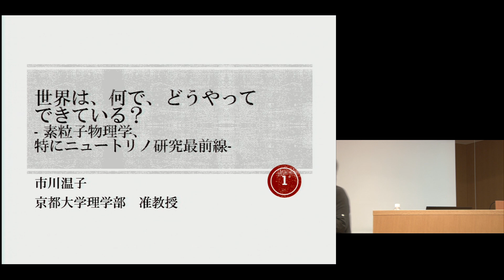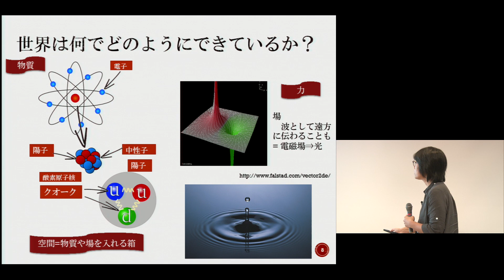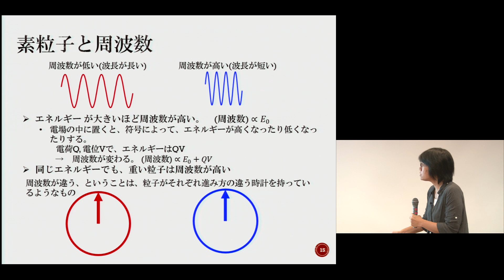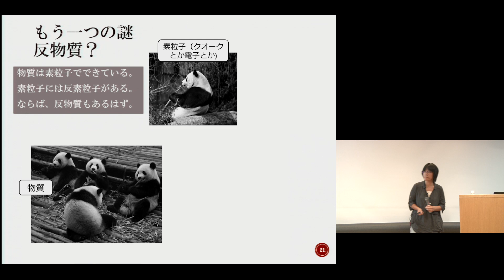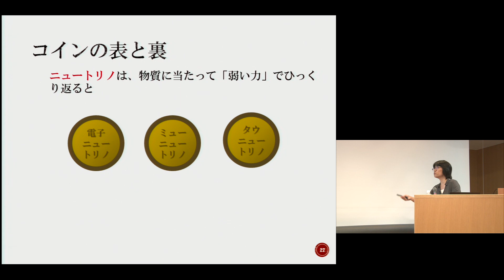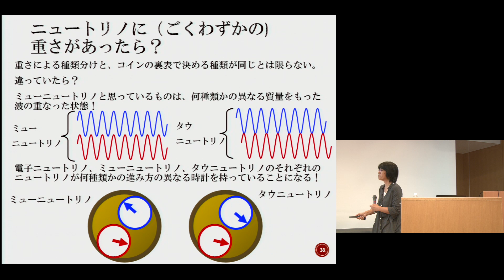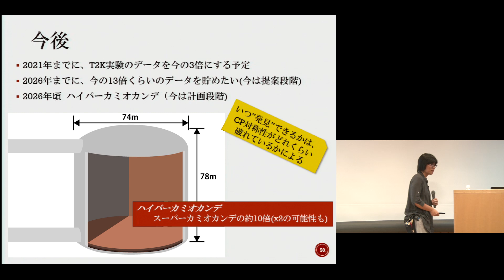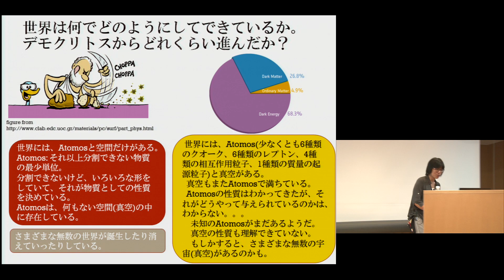京都大学 ELCAS 平成29年度基盤コース開講式「世界は、何で、どうやってできている？－素粒子物理学、特にニュートリノ研究最前線－」市川 温子（理学研究科 准教授）2017年9月16日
京都大学 ELCAS 平成29年度基盤コース開講式

「世界は、何で、どうやってできている？－素粒子物理学、特にニュートリノ研究最前線－」
市川 温子（理学研究科 准教授）
2017年9月16日
京都大学国際科学イノベーション棟シンポジウムホール